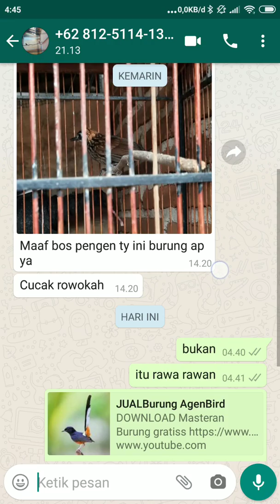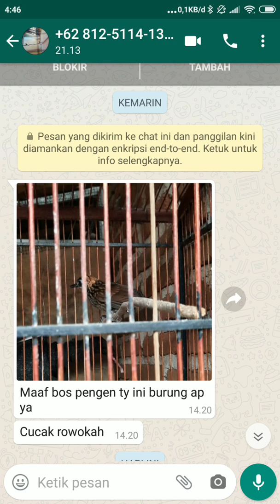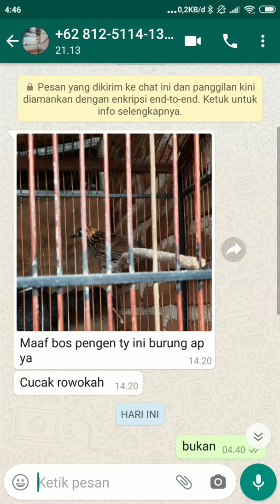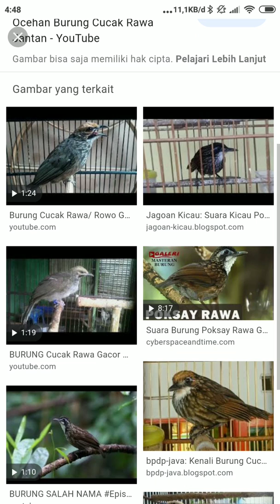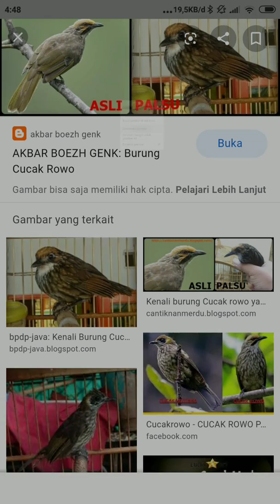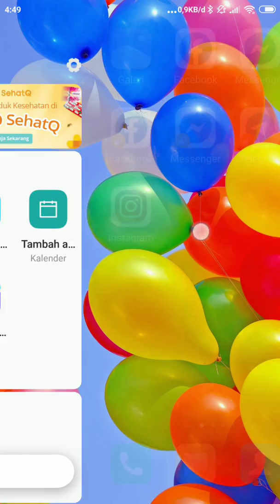JANGAN TERTIPU BELI BURUNG CUCAK ROWO ( Poksay Rawa BUKAN Cucak Rowo)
Terimakasih telah berkunjung ke channel kami semoga membawa keberkahan bagi kita semua!! AAMIIN

TKP
ms.sis
Admin Penjualan
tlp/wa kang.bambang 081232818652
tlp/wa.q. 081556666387